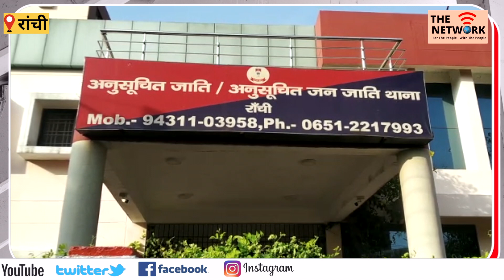Ranchi || जमीनी विवाद में आदिवासियों को दी गंदी गंदी गाली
देश-दुनिया की महत्वपूर्ण और बड़ी ख़बरों से अपडेट रहने के लिए जुड़े रहें  "The Network"  के साथ |

 "The Network"  बिहार-झारखंड में तेजी से उभरता हुआ सर्वश्रेष्ठ हिंदी वेब न्‍यूज चैनल है ।
 "The Network" राजनीति, मनोरंजन, बॉलीवुड, व्यापार और खेल में नवीनतम समाचारों को शामिल करता है।
लाइव खबरें एवं ब्रेकिंग न्यूज के लिए बने रहें  "The Network" के साथ।

यदि आप ये वीडियो youtube पर देख रहे हैं तो The Network के youtube चैनल को सब्स्क्राइब जरूर करें और यदि आप ये वीडियो हमारे फेसबुक पेज र देख रहे हैं तो फेसबुक पेज को Follow जरूर करें |

political news
entertainment news
crime news
sports news
jmm jharkhand
BJP jharkhand
congress news
pm modi
Narendra Modi
hemant soren
Rahul gandhi
the interview
Dr. S N yadav

The Network
the network
The Network for the people with the people
jharkhand news
hindi news